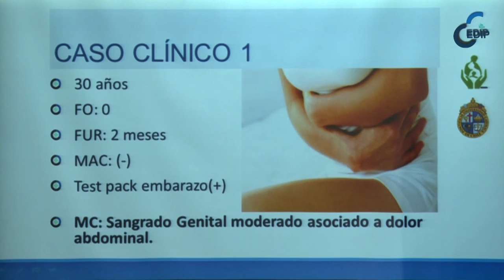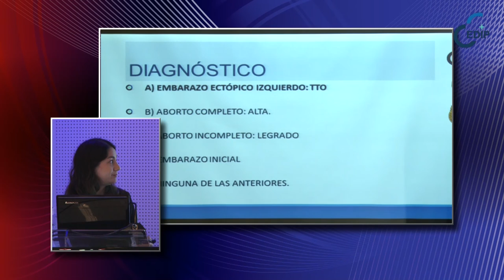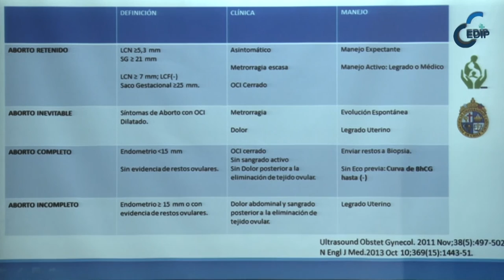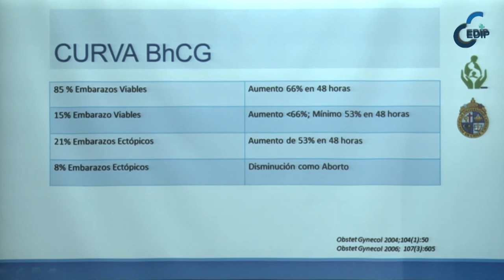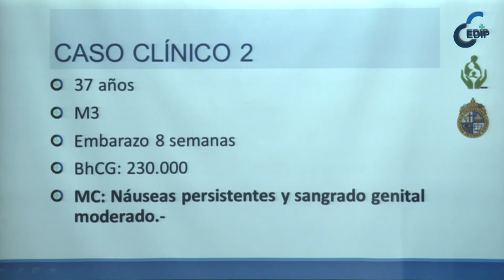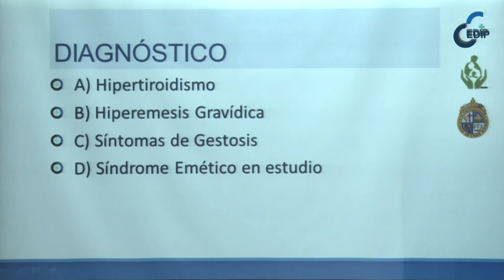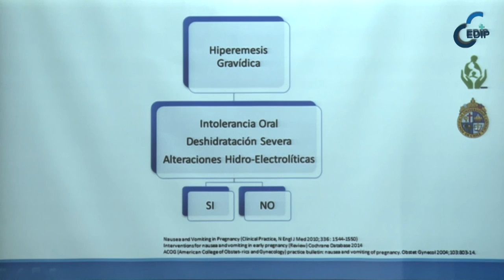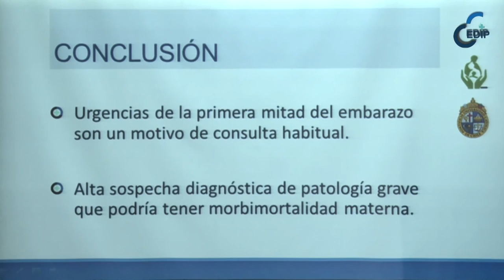CEDIP 2016-10-07 / 04 Dra Javiera Fuenzalida